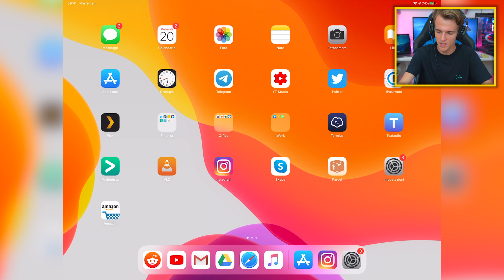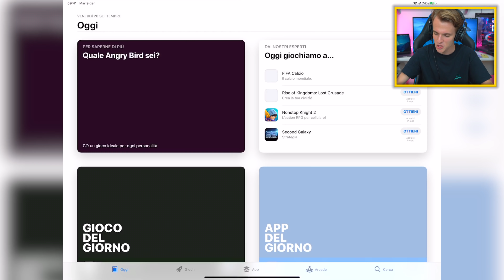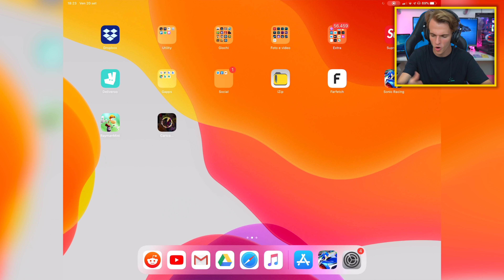Provo Apple Arcade sull'iPhone 11 Pro!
Prova Apple Arcade su iPhone 11 Pro e iOS 13!

SOCIALS

Instagram ➜ @blackgeektuto
Facebook ➜ BlackGeekTutorial
Twitter ➜ @blackgeektuto
Periscope ➜ @blackgeektuto